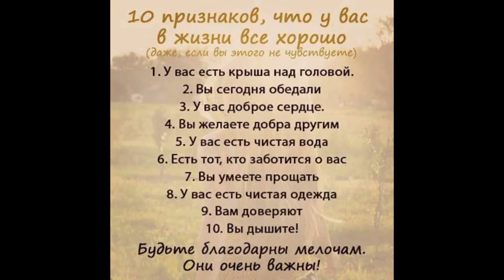Полезно знать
и карта Сбербанк 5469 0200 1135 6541